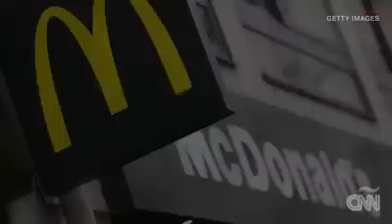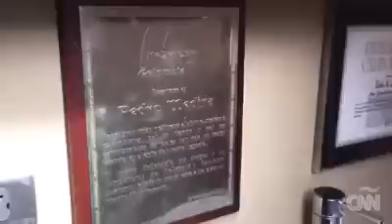De McDonalds a Ermitaño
Paso de ser Presidente de McDonald a Ermitaño

Si quieres descargar musica peliculas programas libros entre otros visita mi blog